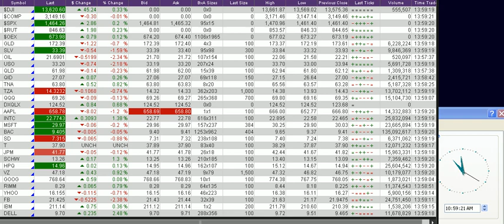Stock Market Today, Real time Quotes as of 10-05-2012 part 1 of 7